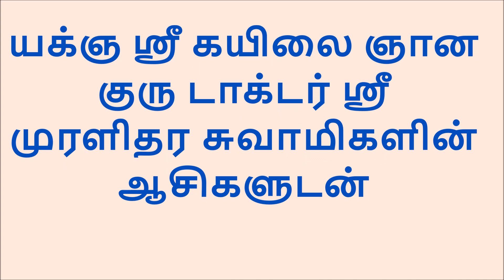பௌர்ணமியை முன்னிட்டு, ஸ்ரீ தன்வந்திரி ஆரோக்ய பீடத்தில், திருமண தடை நீங்க நடைபெற்ற சிறப்பு ஹோமம்.